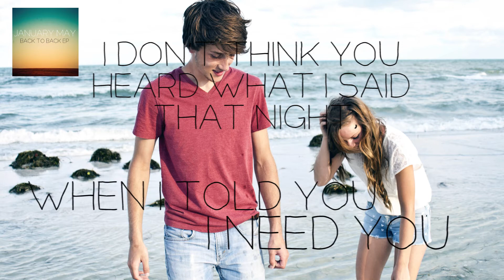The Inside - January May (lyrics)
Watch me as I slowly tumble down
Watch me as my frail body hits ground

I don't think you heard what I said that night,
When I told you I loved you
When I told you I need you

Well, it's okay, it's alright
It only hurts on the inside
It's okay, it's alright

Watch me as I climb my stairs to bed
I replay what you said in my head

No I don't think you heard what I said that night,

I count the stars, I count the sheep
I count anything to get to sleep
But everything that counts now,
Has escaped me
When I told you, what I need...

The Inside